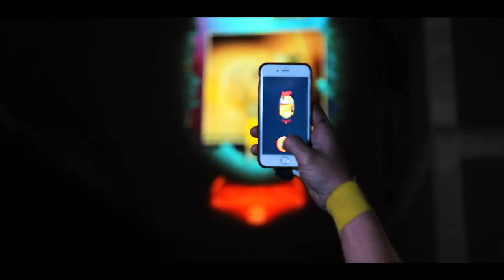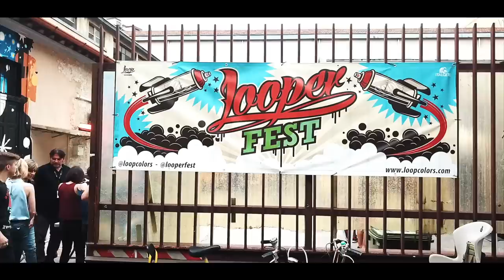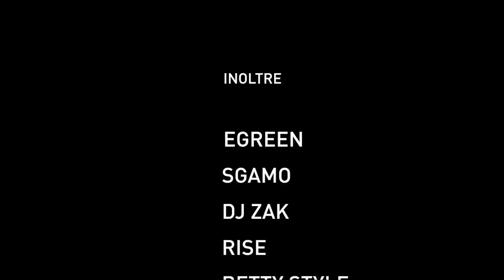LOOPERFEST 2019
Line up writers 2019
1. ABYS (Francia) @abys_osmoz
2. ARSEK (Bulgaria) @arsek_erase
3. ART OF SOOL (Italia) @artofsool
4. ASKER (Italia) @asker
5. BEPS (Italia) @bepsybeps
6. BONZAI (UK) @davebonzai
7. DAN KITCHENER (UK) @dankitchener
8. ENTICS (Italia) @entics
9. ERASE (Bulgaria) @arsek_erase
10. ERICSONE (Italia) @erics_one
11. FOSKIA (Italia) @foskif1
12. GATTO (Italia) @maxgatto_tdk_cbs
13. HELIOBRAY (Portogallo) @heliobray
14. MR WANY (Italia) @mrwanys
15. NOYZ NARCOS (Italia) @noyz79
16. OMER (Italia) @omertdk
17. RAPTUZ (Italia) @kingraptuz
18. SATR (Cina) @satrxx
19. SCAF (Francia) @scaf_oner
20. SEF (Peru) @sef.01
21. SHINE ROYAL (Italia) @shineroyal
22. SMAKE (Italia) @davide_smake
23. WEIK (Italia) @weik_
24. WILLOW (Italia) @willow_art

● Graffiti live session con tutti gli artisti in line up, ed un writer d’eccezione: Noyz Narcos.
● Workshop “Urban Calligraphy” con Luca Barcellona @lucabarcellona (*)
● Workshop di Urban Art con Shine Royal @shineroyal (*)
● Workshop con Fomento (laboratorio e brand italiano di tavole da skate) (*)
● DJ-Set & Scratch show con DJ Zak @Zakvicious
● Beatbox show con Rise @risebeatbox
● Open Skateboard area & school by SbandaBrianza con istruttori CONI/FISR @sbandabrianza
● Inline Skate show by Sons Of Bladers @sonsofbladers
● Videomapping a cura di Asker per @woa_creativecompany
● Breakdance Show and School con Bandits Crew @banditdcrew
● Hip Hop Dance Show and School con Betty Style @msbettystyle
● Party con i Dj Egreen & Sgamo per Propaganda Crew @egreenfantini - @sgamo1990
● Installazione ed asta di beneficenza con tavole da skate customizzate dai nostri artisti a favore della Lega Nazionale per la Difesa del Cane @legadelcane
● Street Food, Beverage & Chilling Area

Media Partner
Perimetro – il portale che racconta Milano e che ogni mese pubblica Tasca, estratto cartaceo che racconta sempre nuove storie su differenti tipologie di carta. 12 numeri in edizione limitata che unite compongono un unico libro
WU Magazine – dal 2006 la rivista mensile di attualità, musica, arte, moda e lifestyle di Milano. Il sito di ag-giornamenti quotidiani è

Zero - dal 1996 il magazine più letto di eventi e lifestyle. Dal 2007 il sito di riferimento per sapere dove andare, a fare cosa e con chi. Sempre gratis, sempre in città, sia su carta che su smartphone, sempre in tasca
L’evento è promosso da Loop Colors, brand 100% italiano, prodotto da Ital.g.e.t.e. e conosciuto nel mondo per l’altissima qualità delle vernici spray prodotte e destinate al mondo professionale dei graffiti.